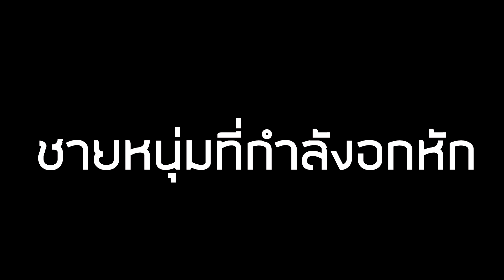ผมเจอคนแอบตอกกันใน Fivem GTAV Roleplay EP3!!